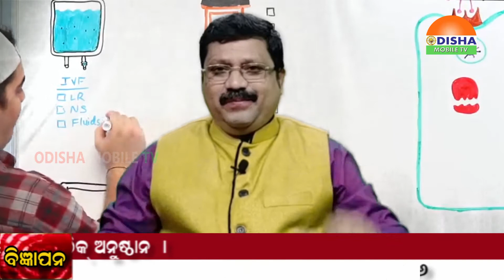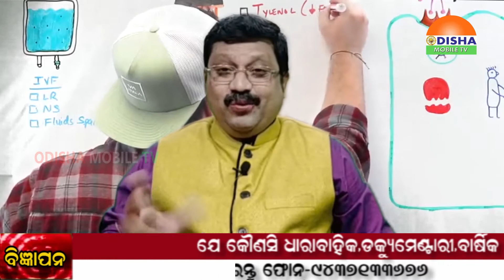01JUNE 20#ବ୍ୟଙ୍ଗ ଗୋସେଇଁଙ୍କ କଟାକ୍ଷ #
01JUNE 20#ବ୍ୟଙ୍ଗ ଗୋସେଇଁଙ୍କ କଟାକ୍ଷ ଓଡିଶା ତଥା ଭାରତର ସାମ୍ପ୍ରତିକ ପରିସ୍ଥିତି ହେଉ କି ଦରଦାମ୍‌ ବୃଦ୍ଧି ଅବା ନିର୍ବାଚନ ମୈଦାନ ଖବରକୁ ଭିନ୍ନ ରୋଚକ ଶୈଳୀରେ ପହଞ୍ଚିବାର ପ୍ରୟାସ ଉପସ୍ଥାପନା- ଅମ୍ଲାନ ପ୍ରହରାଜ ।